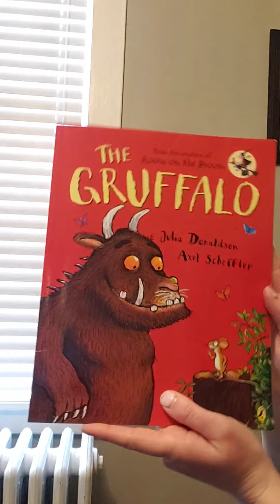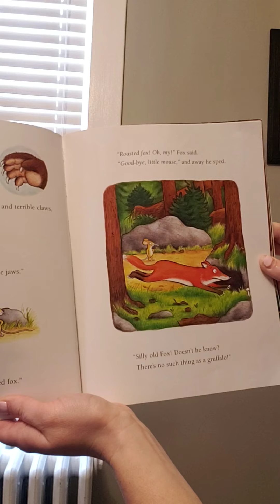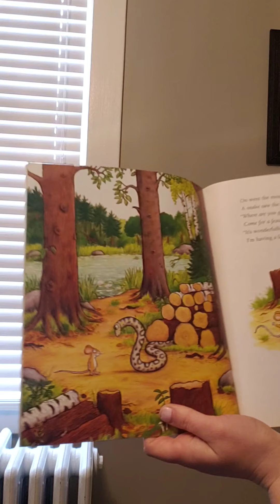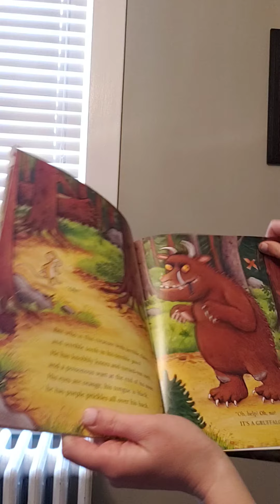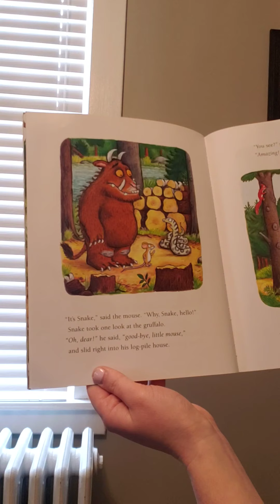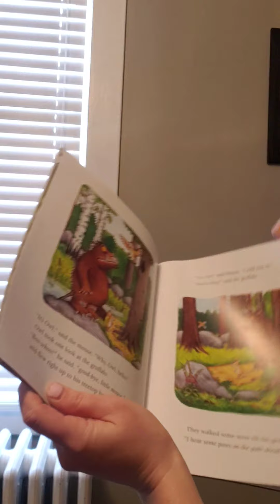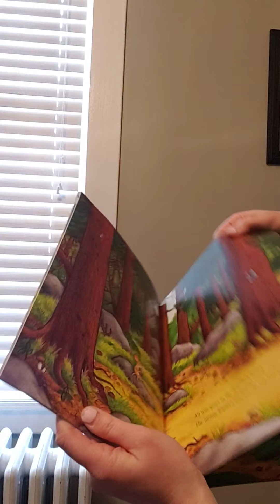The Gruffalo by Julia Donaldson and Axel Scheffler